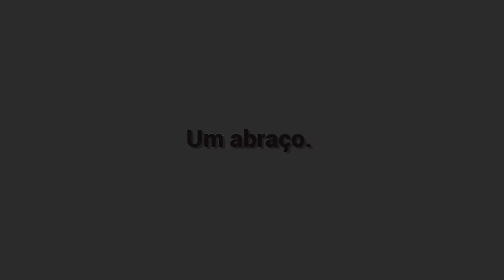As 7 Melhores Jovem Pan - Segunda 13/12/2021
7: Doja Cat - Say So
6: Bob Sinclar - We Could  Be Dancing
5: Ed Sheeran - Shivers
4: The Kid LAROI & Justin Bieber - Stay
3: Shakira - Don't Wait Up
2: Coldplay & BTS - My Universe
1: Bruno Mars - Smokin Out The Window